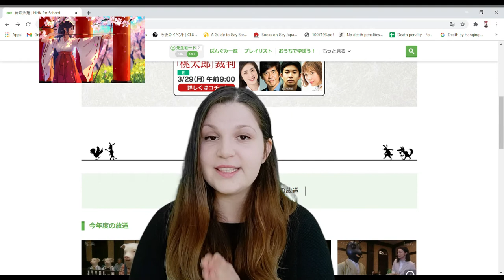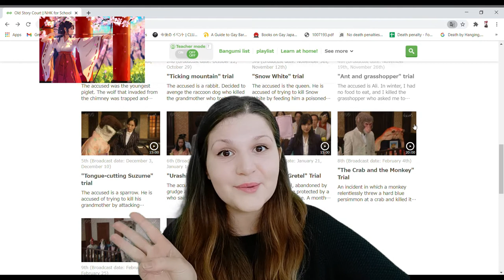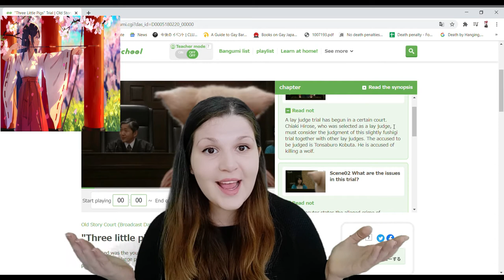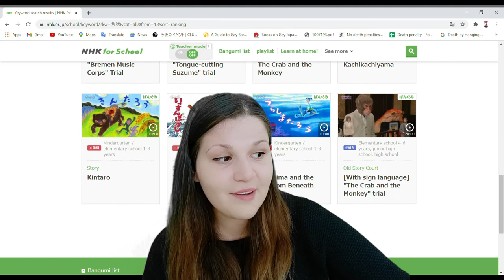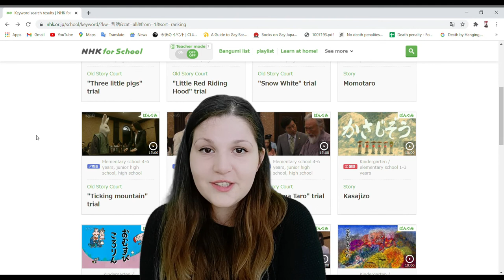SMART TV in JAPAN | Educational program on the Japanese TV | Fairy tales | COURT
Links

song'
DaniSogen - Domaru (Kiroibara EP)

This is a right that you have and we will not change that. If any part of the contents of this channel is your property (such as an image or distributor artist musician, label), please send me an e-mail message or a personal message and your content will be removed immediately. Please do not flag my channel